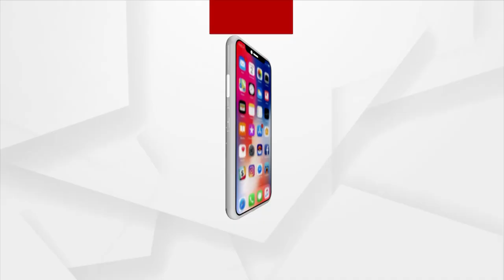ଗିଲାନୀ ନଥିଲେ କାଶ୍ମୀରର ନିବାସୀ !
କାଶ୍ମୀରକୁ ଭାରତକୁ ଅଲଗା କରି ପାକିସ୍ତାନରେ ମିଶାଇବାକୁ ସ୍ୱପ୍ନ ଦେଖୁଥିବା ଓ ନିରନ୍ତର ଏଥି ପାଇଁ କାମ କରୁଥିବା ସୟୈଦ ଅଲି ଶାହ ଗିଲାନୀଙ୍କ ଗତକାଲି ରାତ୍ରୀରେ ମୃତ୍ୟୁ ଘଟିଛି । ତାଙ୍କର ପୂର୍ବ ପୁରୁଷ ମାନେ ଇରାନର ଗିଲାନ ଅଂଚଳରୁ ଇସଲାମୀ ଆକ୍ରମଣ ସମୟରେ  କାଶ୍ମୀର ଆସି ସେଠାରେ ରହି ଯାଇଥିଲେ ।